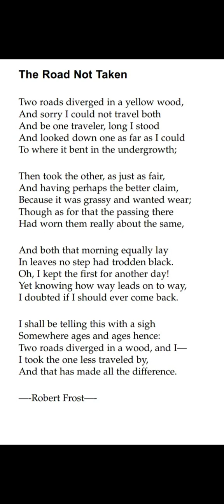The Road Not Taken l Behive l Class 9th